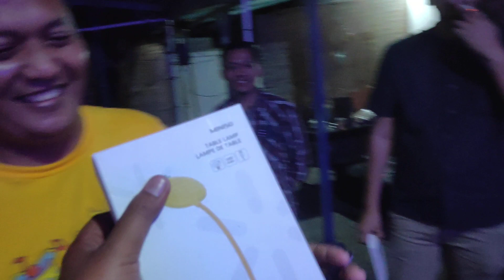Acara Puncak Undian dorpes